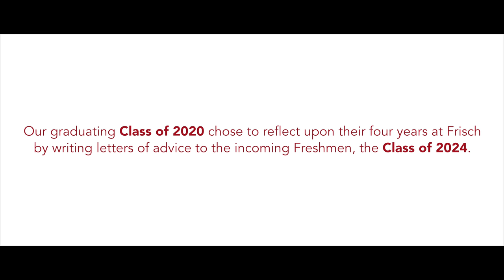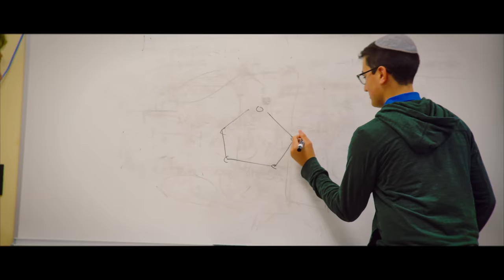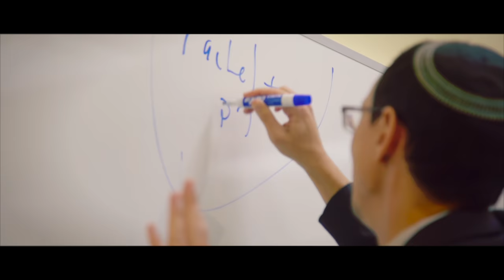The Frisch School - Sincerely, The Class of 2020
After months of uncertainty and anticipation, we were finally able to celebrate the accomplishments of our graduating seniors back at our yeshiva this past week.

We offered our seniors the opportunity to take a few moments to reflect upon their Frisch experiences and craft a personal letter to the next generation of cougars, the incoming Class of 2024.

These are their words.